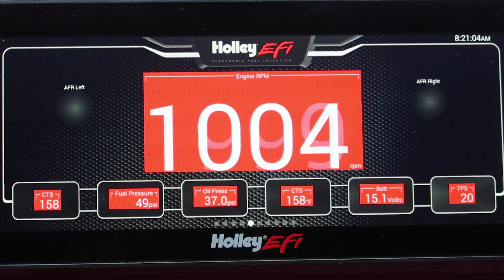12 Days of Christmas With Stacey David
Stacey David, from the hit shows "Gearz" and "Trucks", and Holley created the ultimate Gearhead "12 Days Of Christmas" for your enjoyment! Let us know what you think of the song!